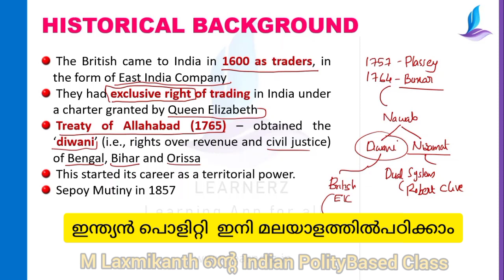കച്ചവടക്കാരായ ബ്രിട്ടീഷുകാർ ഉടമകൾ ആയതെങ്ങനെ? ഇന്ത്യൻ പൊളിറ്റി ഇനി മലയാളത്തിൽ പഠിക്കാം...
ഇന്ത്യൻ പൊളിറ്റി ഇനി മലയാളത്തിൽ പഠിക്കാം... M Laxmikanth ന്റെ Indian Polity ടെക്സ്റ്റ് ബുക്ക് അടിസ്ഥാനമാക്കിയുള്ള ക്ലാസുകൾ.

UPSC സിവിൽ സർവീസ്‌  പ്രിലിമിനറി പരീക്ഷയിൽ 30  ഓളം മാർക്കിന്റെ ചോദ്യങ്ങളും Mains പരീക്ഷയിൽ 150 ഓളം മാർക്കിന്റെ ചോദ്യങ്ങളും ഇന്ത്യൻ പൊളിറ്റി എന്ന വിഷയത്തിൽ നിന്നും ഉണ്ടാകാറുണ്ട്. ഈ വിഷയം പഠിക്കുന്നതിന് ഏറ്റവും മികച്ച ബുക്ക് M Laxmikanth ന്റെ ഇന്ത്യൻ പൊളിറ്റി തന്നെയാണ്. ഈ ഒരു ബുക്കിന്റെ അടിസ്ഥാനത്തിൽ UPSC സിവിൽ സർവീസ് പരീക്ഷയ്ക്ക് തയ്യാറെടുക്കുന്നവർക്ക് വേണ്ടിയാണ് ഈ ഒരു കോഴ്‌സ് തയ്യാറാക്കിയിട്ടുള്ളത്.

പ്രിലിമിനറി, മെയിൻസ്, ഇന്റർവ്യൂ സ്റ്റേജുകളിലേക്ക് ആയി ഒരു ഇന്റഗ്രേറ്റഡ് അപ്പ്രോച്ച് ആണ് ഈ ഒരു കോഴ്‌സിൽ ഫോളോ ചെയ്യുന്നത്. എങ്ങനെയാണ് ഈ വിഷയം പഠിക്കേണ്ടത് എന്നും, കോഴ്‌സിലൂടെ മുന്നോട്ട് പോകുന്നതിനുള്ള step by step മാർഗരേഖ ആദ്യം തന്നെ കോഴ്‌സിൽ നൽകുന്നുണ്ട്.

കോഴ്‌സിന്റെ ആദ്യത്തെ ഭാഗം, അതായത് Part I ഏറ്റവും പ്രധാനപ്പെട്ട 11 ചാപ്റ്ററുകൾ ആണ് കൈകാര്യം ചെയ്യുന്നത്. ഓരോ ചാപ്റ്ററിന് ശേഷവും നൽകിയിട്ടുള്ള പ്രിലിമിനറി, മെയിൻസ് പ്രാക്ടീസ് ചോദ്യങ്ങൾ നിങ്ങളെ ഈ വിഷയത്തിൽ മികച്ച മാർക്ക് നേടാൻ പ്രാപ്തരാക്കും. കൃത്യമായി ക്ലാസുകൾ കണ്ട്, കോഴ്‌സിൽ പറയും പ്രകാരം മുന്നോട്ട് പോയാൽ സിവിൽ സർവ്വീസ് റാങ്ക് പട്ടികയിൽ നിങ്ങളുടെ പേരും ഉണ്ടാകും.

കോഴ്‌സ് സംബന്ധിച്ച സംശയങ്ങൾ Whatsapp വഴി ചോദിക്കാവുന്നതാണ്.